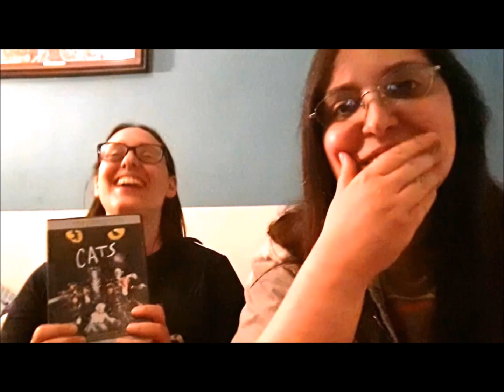Cats 2019 Official Trailer Reaction part1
Welcoming back Space Cat Girl, one of my YouTuber friends in my latest movie trailer reactions as we together react to the new movie, CATS! She has A LOT to say afterwards, so this is gonna be a three-part reaction. Stay tune!
Recorded Date: July 21 2019
YouTube Release Date: July 22 2019